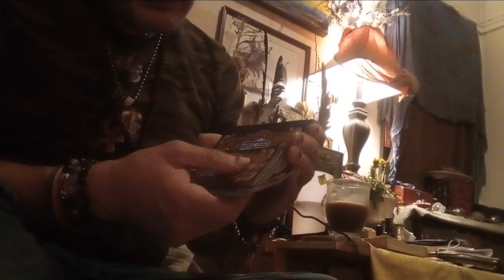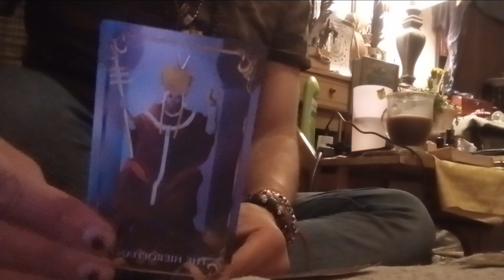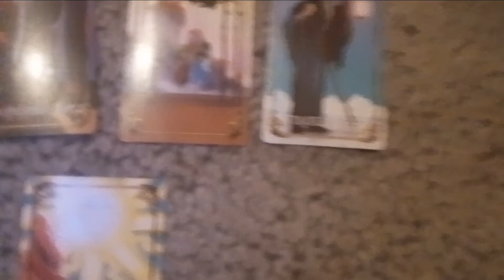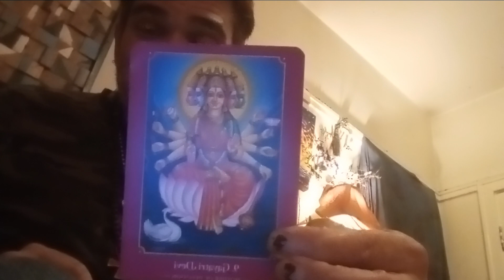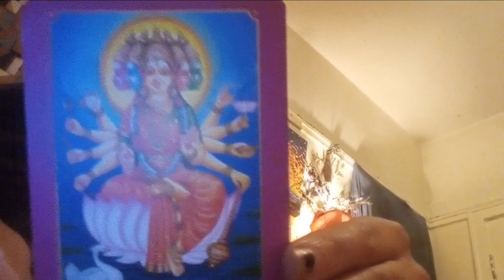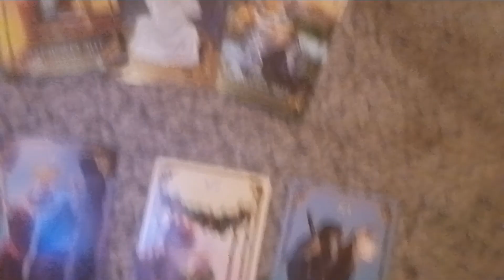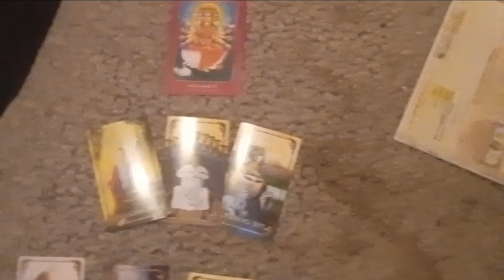1OF THEBEST READINGSEVER♥️🌟♥️🌟♥️🌟HAPPY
oneof the best readings for this full moon 1st hermit 2nd 4ofwands 3.heiro 4.7 pent 5.the sun 3wild cards 1.chariot 2 ten of cups .3 the magician VEDICCARD GAYATRI MATA
ME IM A TAURUS SCORPION PICEOUS GEMINI MANY BLESSINGS OM SHANTI OM BLESSED BE